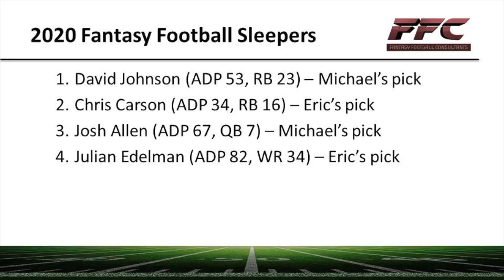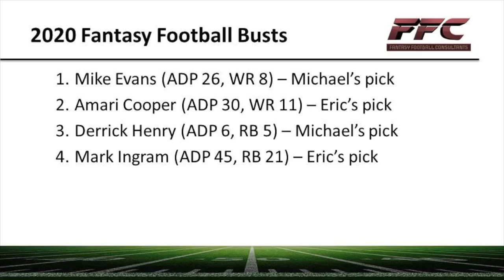2020 Fantasy Football Sleepers and Busts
In preparation for your 2020 fantasy football draft, we discuss our 4 biggest later round sleepers and 4 early round busts.

includes free access to
- NFL DFS cash game and GPP lineup for each week
- NFL Survivor pool picks for each week and a free entry contest where the winner gets $100